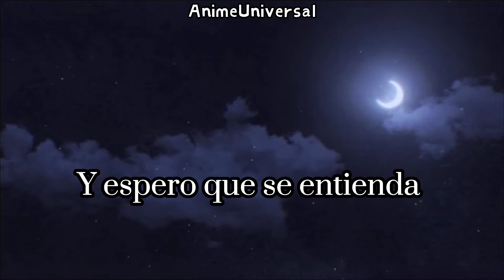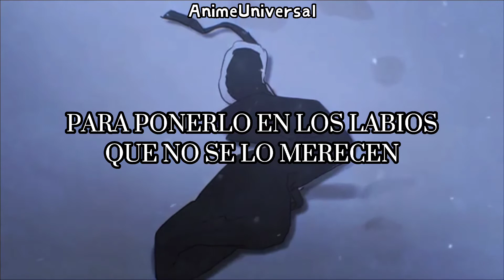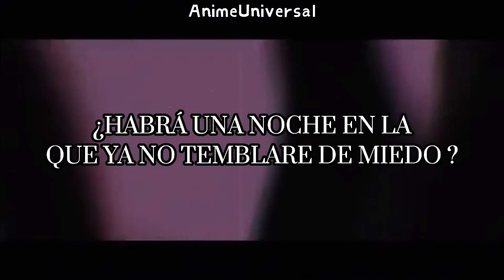AHN YEEUN(안예은) _ Night Flower(야화) (Painter of the Night(야화첩) Sub español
espero que lo entiendan